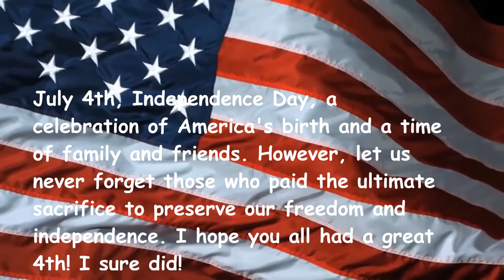Independence Day Weekend 2022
Shenanigans back on the Whitefish Chain. Making memories with friends and family while celebrating America. Enjoy!

Follow the SeltzerGang on Facebook! #1 Seltzer page on Facebook! Bringing you seltzer reviews almost weekly! Join the community! 1500+ members and growing!